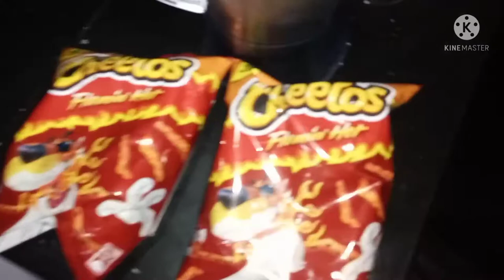Experiment of Cheetos Cheese Balls😋 by Tuba usman